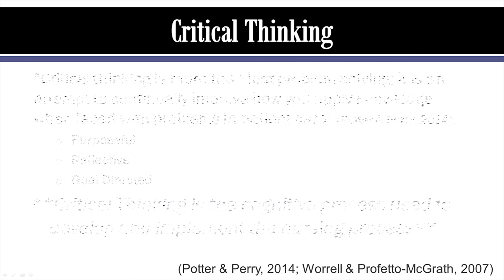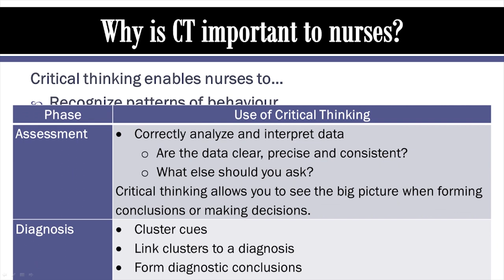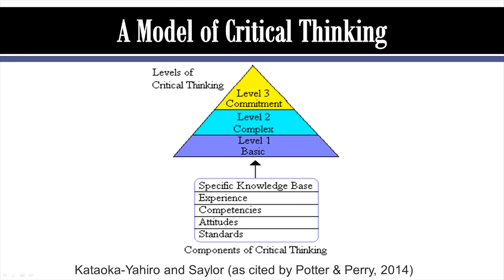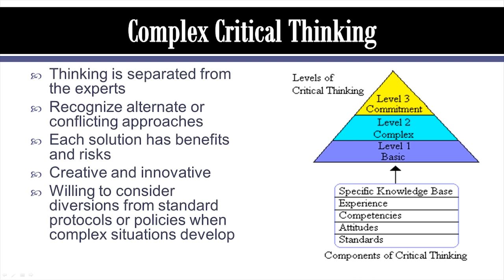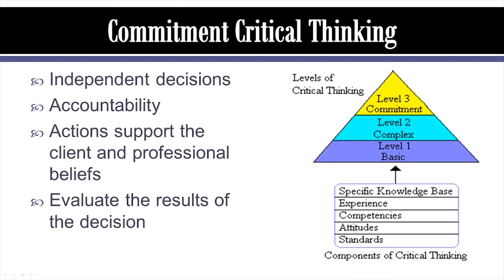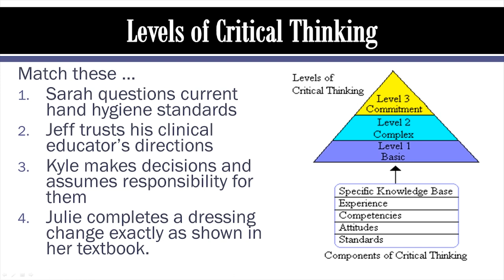Critical Thinking Part 1: Definition, Connection to the Nursing Process, Benefits and Levels.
This video aims to define critical thinking. We will review how it connects to the nursing process, benefits of critical thinking and levels of critical thinking.